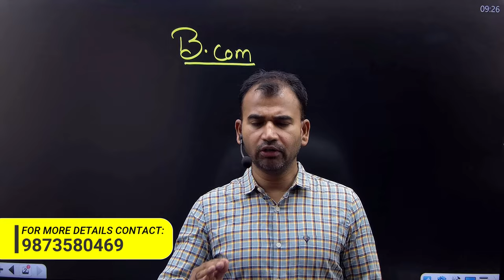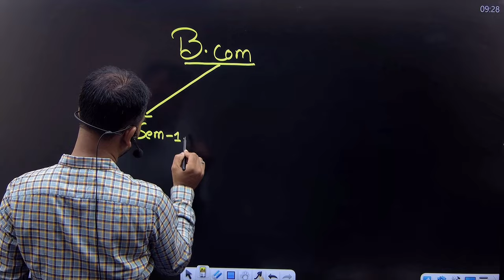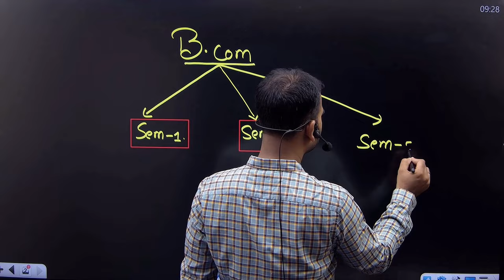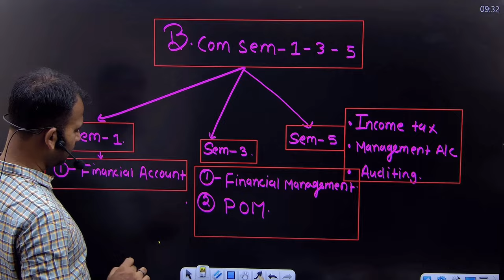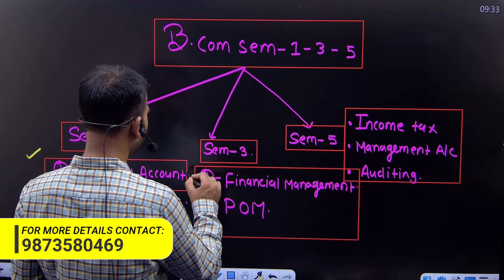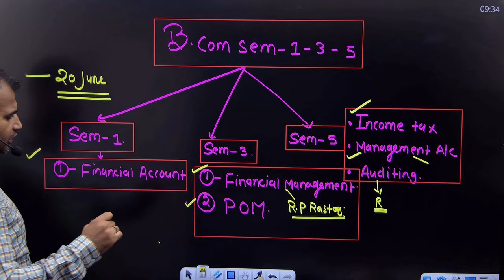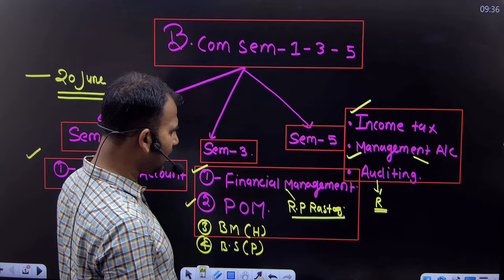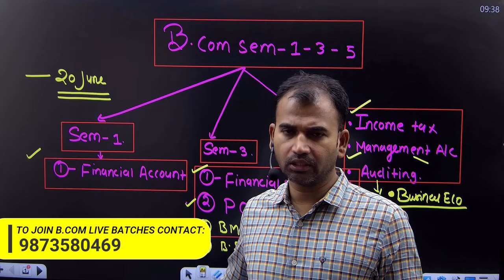big announcement || Bcom new semester how to start ||Anuj kumar singh